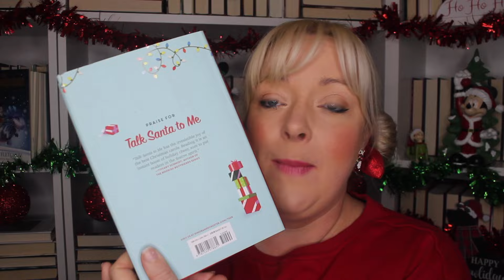🎄JINGLEBELLATHON TBR 2024🎄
All The Details for JINGLEBELLATHON

🎄Dates: November 25th-December 8th

Instagram Hashtag

🎄JINGLEBELLATHON Reading Challenges:
1. Winter Mystery
2. Presents on the cover
3. Adapted Book
4. Christmas in the Title
5. Wrapped Book

🎄PHYSICAL CHALLENGES:
1. Give a Book as a Gift
2. Watch an Adaptation
3. Bake Cookies
4. Send a Holiday Card
5. A Christmas Craft